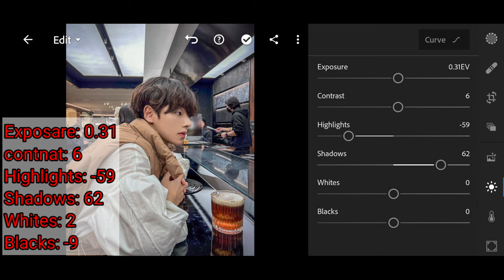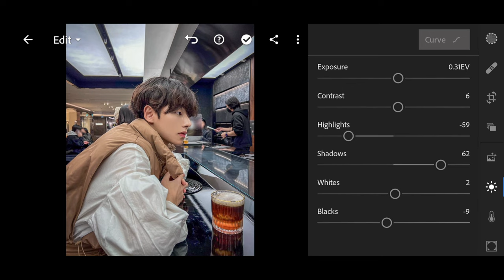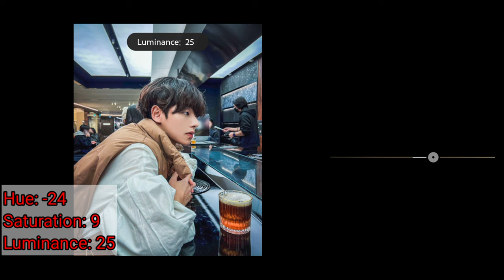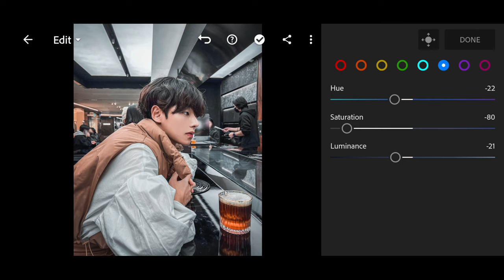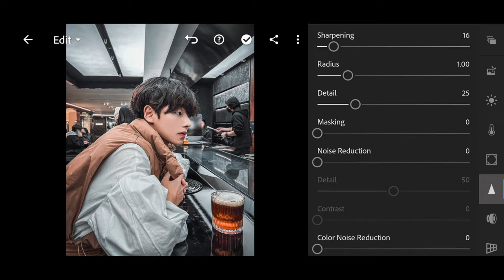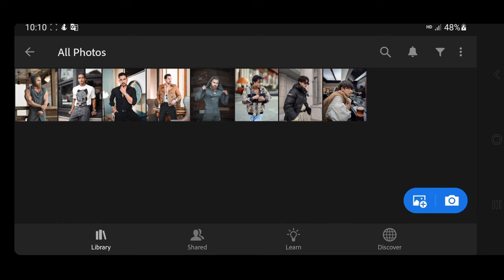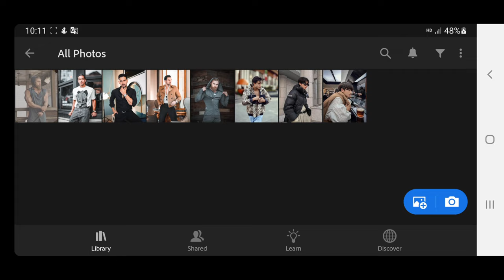How to edit photo Matt black brown lightroom mobile Free Preset DNG | Preset Matt Coffee